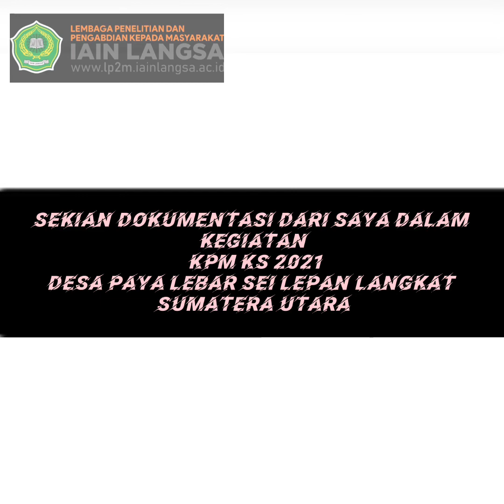VIDEO DOKUMENTASI KPM KS || DESA PAYA LEBAR SEI LEPAN LANGKAT SUMUT || OKTAMI BR SEBAYANG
Nama : Oktami br sebayang (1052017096)
Prodi  :  PGMI
KPM KS